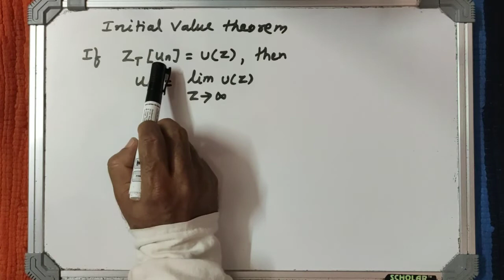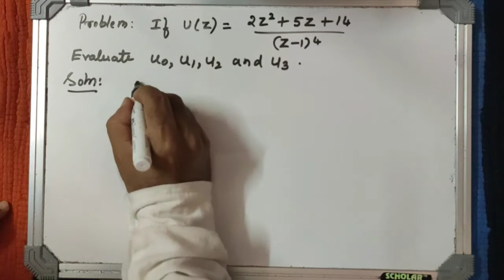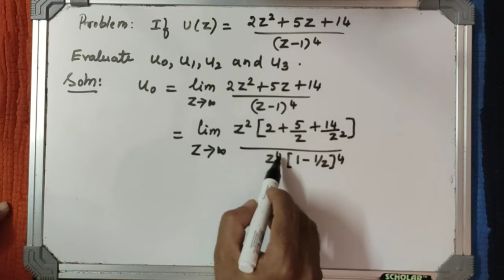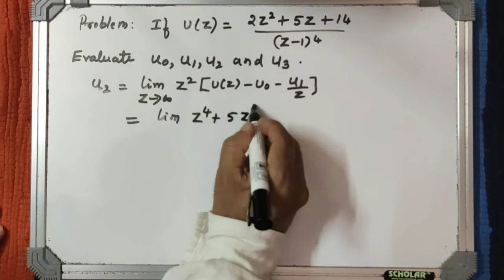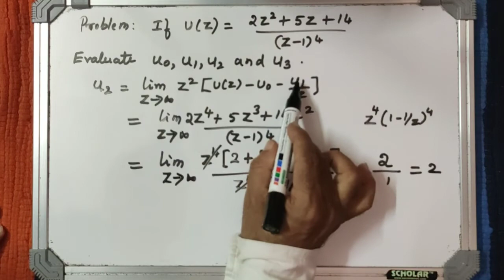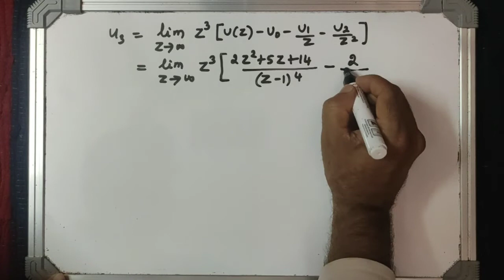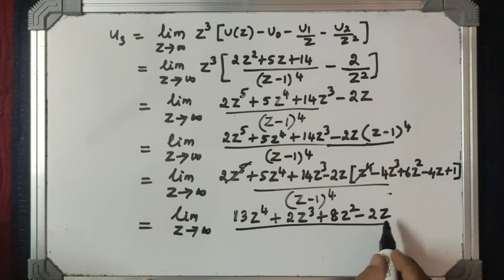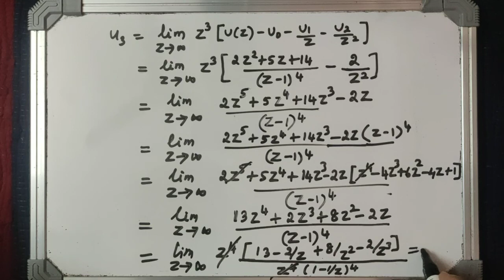Z-Transform part 9 | 18mat31 | module 3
This video is made on Z-Transform [Module-3 (part 9)].

Z-Transformpart1
Z-Transformpart2
Z-Transformpart3
Z-Transformpart4
Z-Transformpart8

If you need full playlist of Z-Transform, go to playlist section